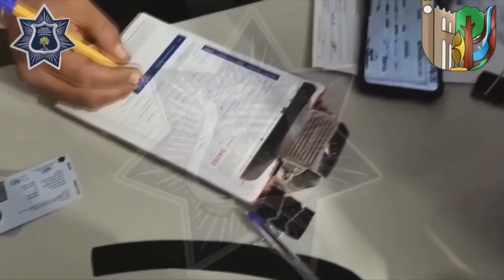🛑 L A E N T R E V I S T A ALICIA VAZQUEZ LUNA#live